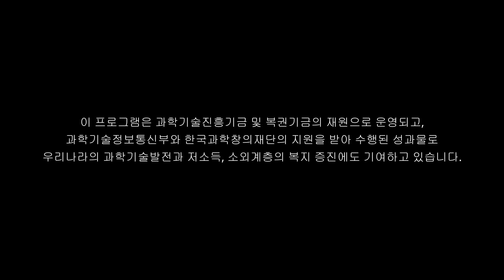[2023 페임랩인천] 5. 강수지 - 생활 속 필수품 전기, 눈으로 보고 몸으로 만들어봐요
페임랩이란 과학기술을 주제로 대중과 소통하는 발표대회입니다. 참가자가 준비한 소품을 활용하여 공감의 언어로 과학을 주제로 3분동안 대중 앞에서 발표합니다.

○ 개요
-일시 : 12/10(일) 오후 12시 10분 ~ 13시  30분
-장소 : 인천대학교 제물포캠퍼스 평생교육원(성지관) 트라이버시티홀

○ 진행방식
- 주제: 삶은 과학 (생활 속 과학원리, 과학기술 등)
- 3분동안 준비한 소품을 활용하여 과학을 주제로 대중과 소통(PPT나 자료활용X, 소품과 발표로만 구성)

❍ 주    최: 인천광역시
❍ 주    관: 인천과학문화거점센터
❍ 후    원: 과학기술정보통신부, 한국과학창의재단, 인천대학교

※ 이 프로그램은 과학기술진흥기금 및 복권기금의 재원으로 운영되고, 과학기술정보통신부와 한국과학창의재단의 지원을 받아 수행된 성과물로 우리나라의 과학기술 발전과 저소득·소외계층의 복지 증진에도 기여하고 있습니다.